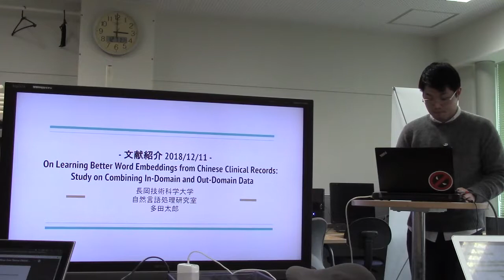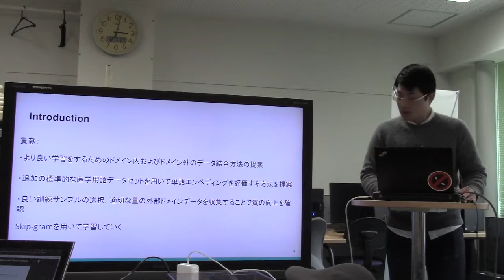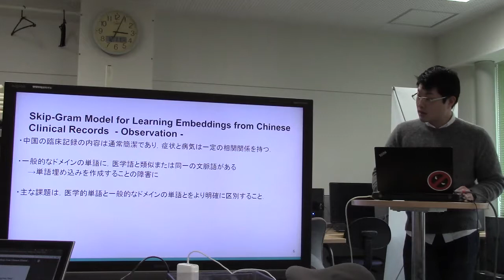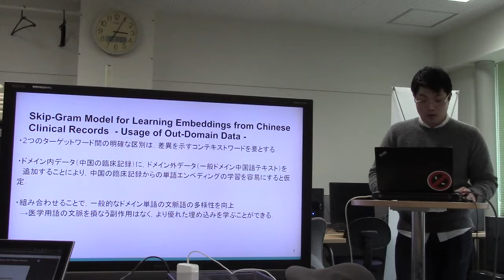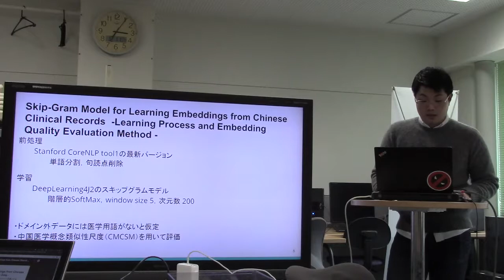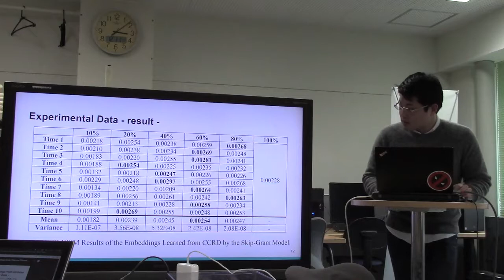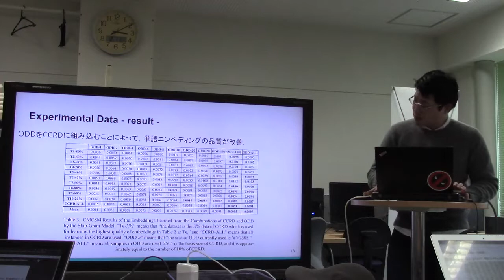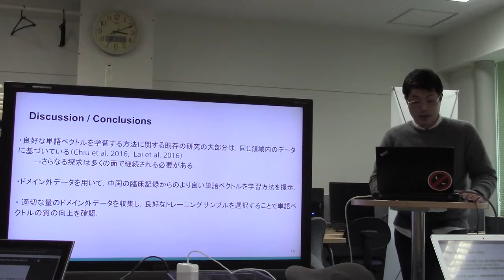文献紹介／On Learning Better Word Embeddings from Chinese Clinical Records: Study on Combining ...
On Learning Better Word Embeddings from Chinese Clinical Records: Study on Combining In-Domain and Out-Domain Data
Yaqiang Wang, Yunhui Chen, Hongping Shu, Yongguang Jiang
Proceedings of the BioNLP 2018 workshop, pages 177–182
Melbourne, Australia, July 19, 2018.